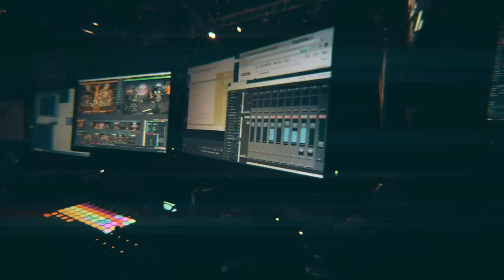DRAGON BALL FighterZ - 2019/2020 World Tour Teaser Trailer | X1, PS4, Steam, Switch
Become legends again as the DRAGONBALLFighterZ World Tour returns for an epic second round! Train, Fight, Improve -- and get ready to see who will climb the ranks starting with players at CEO 2019!